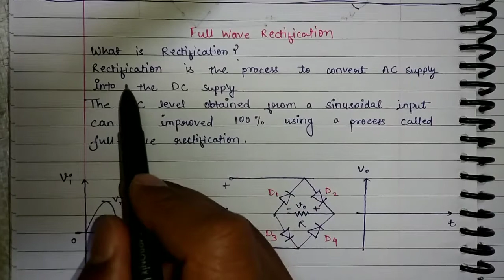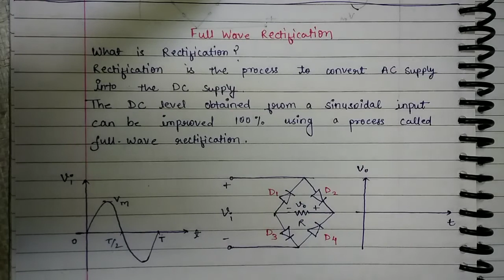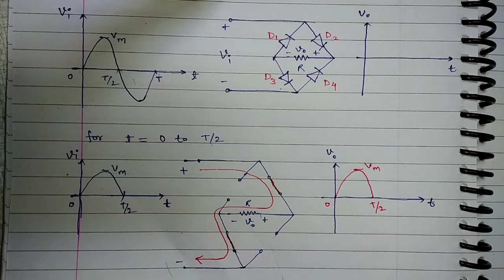Full wave bridge rectifier in hindi | Bridge rectifier circuit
Full explanation of full wave bridge rectifier.

Topics
Rectifier concept (AC to DC conversion)
Circuit diagram
Bridge rectifier operation
Find DC level

How to work full wave bridge rectifier?
What is diode rectifier?